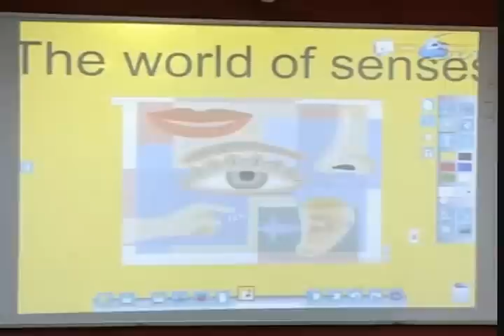New way of learning at MRIS-46 Gurgaon